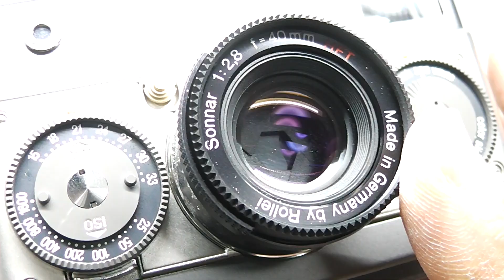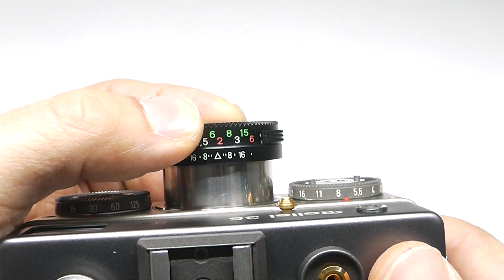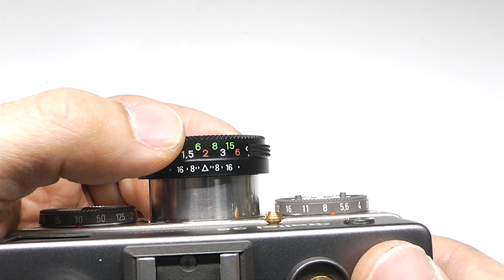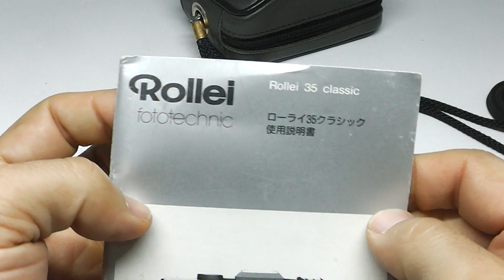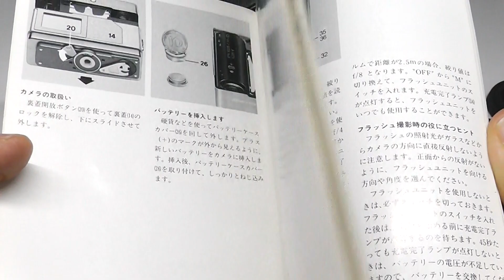Rollei 35 Classic ローライ 35 クラシック Sonnar 40mmF2.8 2.8/40 HFT メタルブラック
ローライの二眼に並ぶ代表作！高級コンパクト機。1990年の復刻版
露出計まで完全動作。フラッシュ、ストラップ、ポーチ、フード、取説、純正キャップ付属